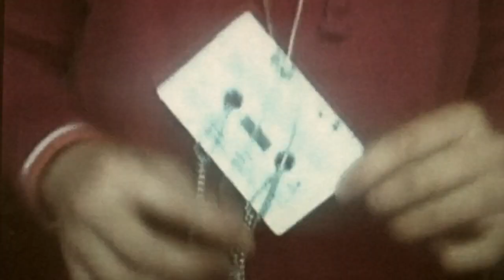Guided By Voices - "Hang Up & Try Again"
"The new Guided by Voices album is the best thing the band has recorded since the last album by the legendary Dayton, Ohio, rockers. That's not meant facetiously: the last thing Guided by Voices did was the rapturously received Let's Go Eat the Factory, and Class Clown Spots a UFO ups the ante raised by that stellar effort, both in terms of recording fidelity (boring!) and songcraft (not boring!) One could argue there's more depth and variety here than on Alien Lanes, that there are better songs here than on Bee Thousand, but that's an argument no one's ever going to win, at least definitively. And this album is a win, by any definition.

Class Clown is classic GBV, starting with the head-body-head combination of "He Rises (Our Union Bellboy)," "Blue Babbleship Bay," and "Forever Until It Breaks" before finishing you off with the title track, a ridiculously catchy, melodically complex, shot-through-with-melancholia song that serves as a sadder and wiser riposte to XTC's "Making Plans for Nigel" as performed by The Hollies.

And that's just the first four songs of a 21-track album clocking in at just under 40 minutes. We've yet to get to "Keep It in Motion," a propulsive, drum-machine-driven pop song which features acoustic guitars, strings, and Robert Pollard and Tobin Sprout singing together in a way not heard since "14 Cheerleader Coldfront" on 1992's Propeller. Possibly. Nor have we discussed galvanic rocker "Jon the Croc," a clear single candidate, or "Chain to the Moon," one of the saddest and (why not?) prettiest songs Pollard has ever written.

In between, you get wah-wah guitar solos, a wide range of unusual recording techniques of varying fidelity and a generous helping of Alien Lanes-style snippets. In fact, the sequencing of Class Clown hearkens back to that landmark LP—as on Alien Lanes, songs bleed into each other, fade-outs segue into fade-ins, short bursts of melodic rock ("Billy Wire," "Roll of the Dice, Kick in the Head") jut against somber chamber pop ("They and Them," "Starfire"). The last song, the anthemic "No Transmission," if played at the proper volume, will in fact blow your mind (and your windows).

Class Clown Spots a UFO arrives in June, and we might as well tell you the band is about to finish their third record since reuniting, because you'll find out sooner or later. Bears for Lunch is due in late November. But for now, enjoy the best thing since the last thing and until the next thing after that."